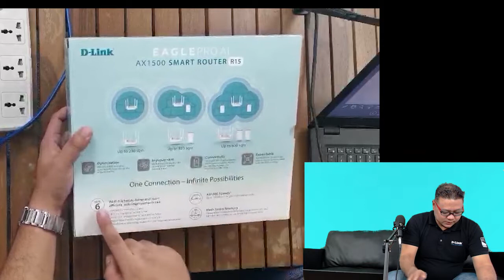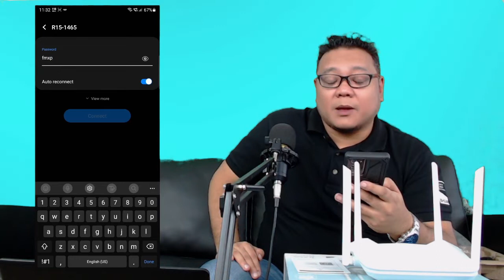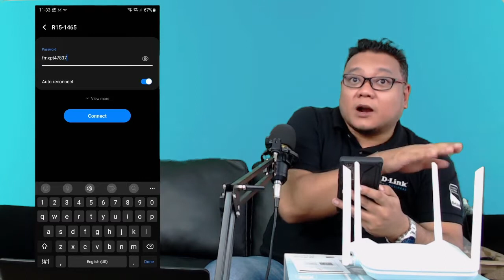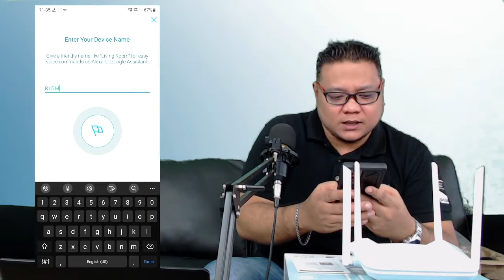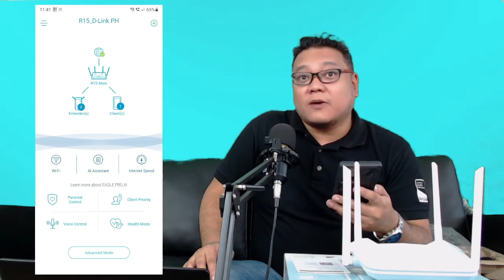Eagle Pro AI AX1500 Smart Router R15 Unboxing and Setup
Meet D-Link’s EAGLEPROAI AX1500 R15 Smart Router.
Experiences the blazing-fast speed of Wi-Fi 6 wireless connection for your new smartphones and computers either for work or play. The cutting-edge AI-enabled technology is the perfect touch for your home network.

EAGLE PRO AI
AX1500 Smart Router
With advanced AI features for continuous network monitoring, the R15 keeps your Wi-Fi performing at its best. Managing your network has never been easier with the AI Assistant on the free mobile app.
• Dual-band 2×2 Wi-Fi 6 delivers blazing-fast connectivity with increased range and reliability
• Up to 1201Mbps (5GHz) and 300Mbps (2.4GHz) speeds
• Mesh capability with other Eagle Pro AI devices
• 1 x 10/100/1000 Gigabit Ethernet WAN port
• 3 x 10/100/1000 Gigabit Ethernet LAN ports
• Supports WPA, WPA2, and the latest WPA3 Wi-fi Security
• Clean Network Initiative compliant for security and privacy
• Voice control compatibility with Google Assistant and Amazon Alexa
• Eagle Pro AI features including
• AI Wi-Fi Optimizer
• AI Mesh Optimizer
• AI Traffic Optimizer
• AI Parental Control
• AI Assistant

Also available to D-Link authorized resellers.